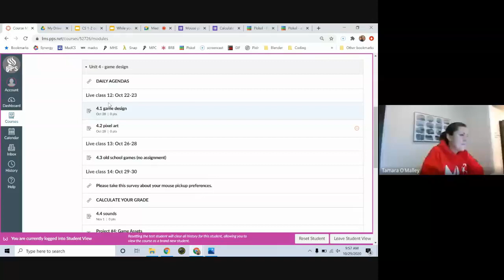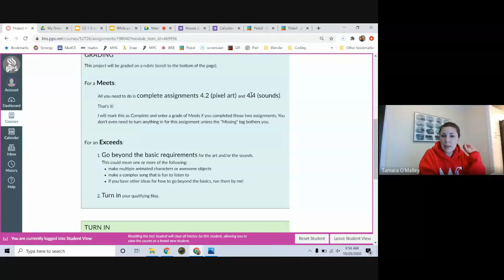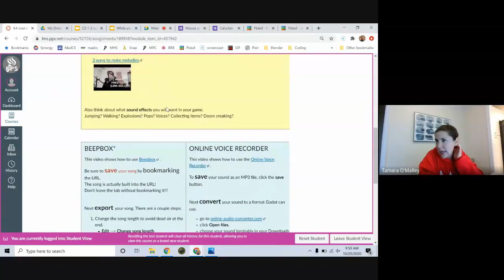Project #4 game assets